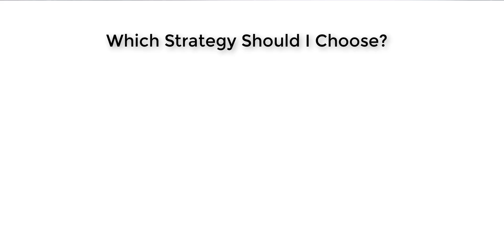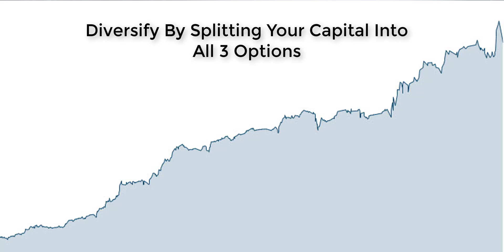The Holy Grail of Investing